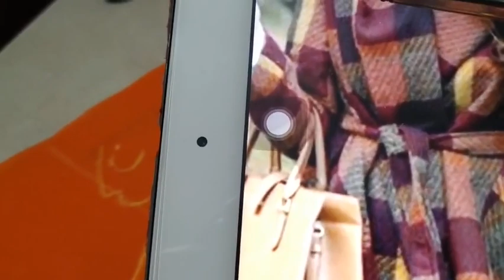كارديجان بكول شال كروازيه عريض من الامام والخلف#لبس الشتاء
بالخطوات طريقة عمل كارديجان بكول شال كروازيه عريض من الامام والخلف
ءءءءءءءءءءءء
القماش المطلوب
من مترين لمترين ونص قماش صوف
لو بطانه متر ونص قماش عرض 150
ءءءءءءءءءءءء
ءءءءءءءءءءءء
رابط الجروب الخاص بالقناه على الفيس بوك